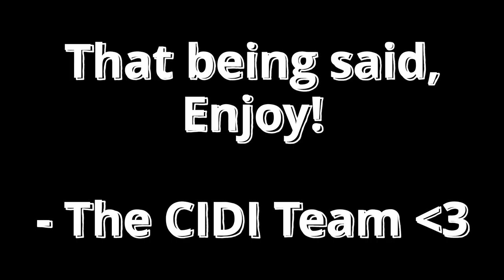Artist of the Week | Sarah Porter | CIDI99.1FM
Join us on this the seventh episode of Artist of the Week! We had a nice chat with painter Sarah Porter. She discusses her life, her art and more!

Producer: Kelsey Renault
Videographer & Editor: Cody Pomkoski
Publishing: Keegan Gagnon